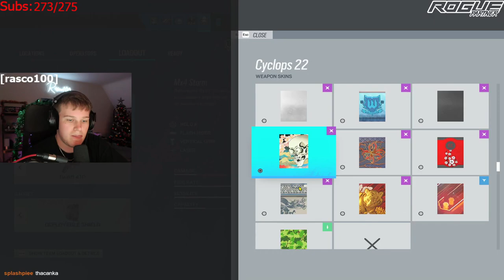Cheating with Marley in Rainbow Six Siege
For more rasco100 content check out socials below!

💜 I'm Live Every Mon, Tue ,Wed, Thu and Fri on Twitch